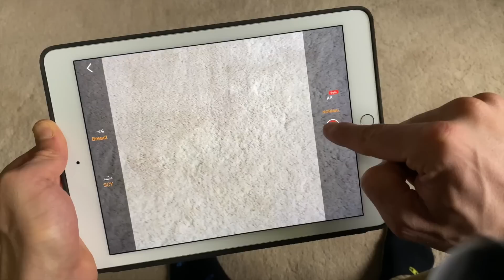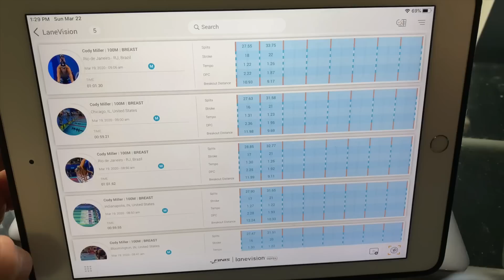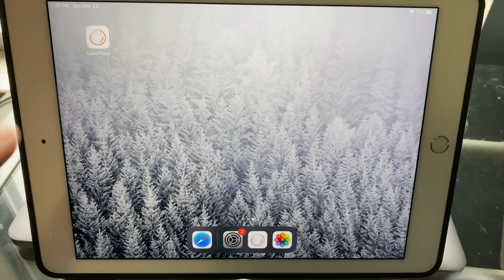POSTPONE the Olympic Games: The 3 REASONS for it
- FAVORITE Water Proof Vlogging Camera
- 2nd Fav Water Proof Camera
- Favorite Vlogging Camera

MUSIC